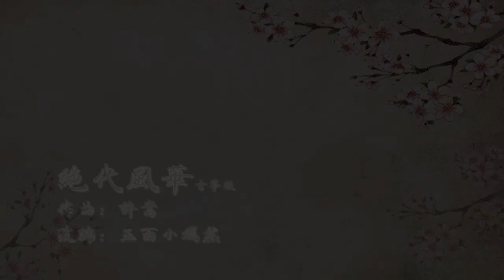Tuyệt Đại Phong Hoa (绝代风华) - Ngọc Diện Tiểu Yên Nhiên (Guzheng)